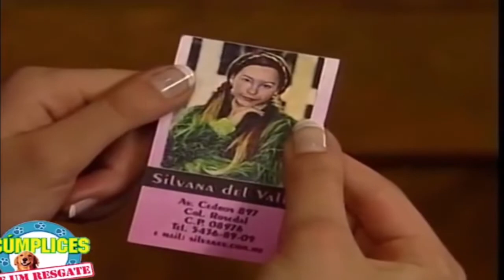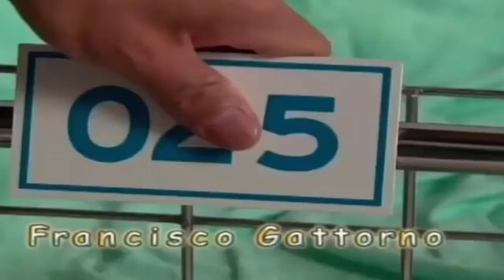Cúmplices de um Resgate - Capítulo 3 - Parte 1/2